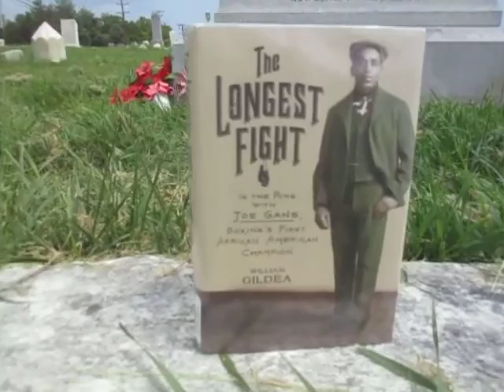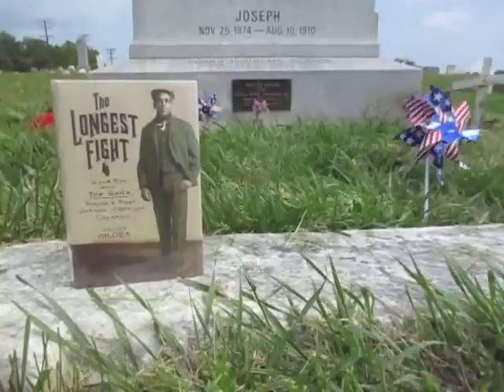Kevin Grace pays respects to 1st black American boxing champion Joe Gans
Kevin Grace pays respects to 1st black American boxing champion Joe Gans at Mt Auburn Cemetery on the anniversary of his death on Aug 10, 1910